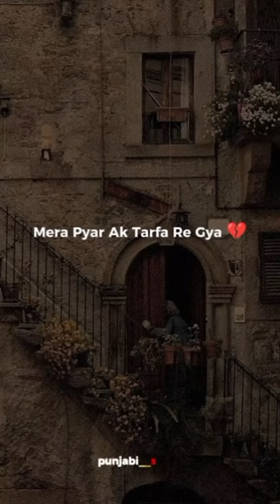sad status || 🥀🥀🥀🥀 sad status shorts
new Punjabi sad status 🔥🔥 Punjabi sad song status black background status
Panjabi status